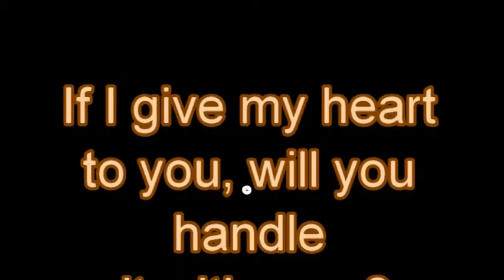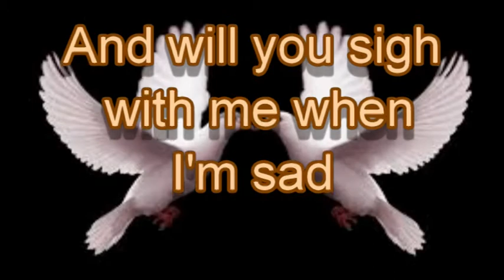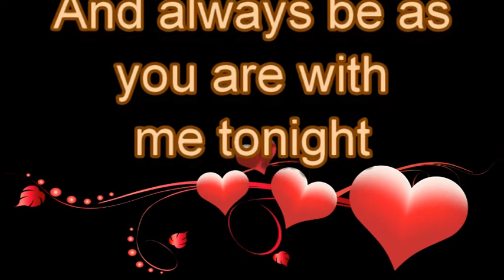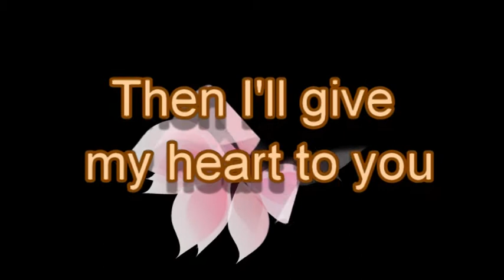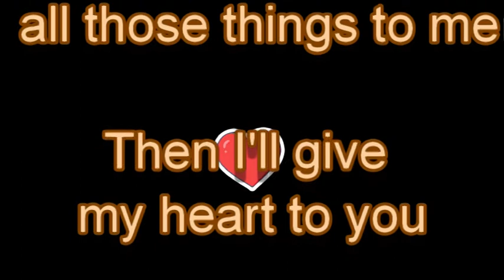If I give my heart to you